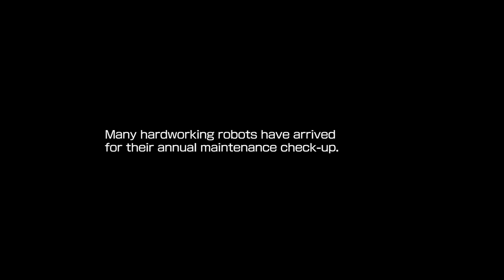Mega Man 11 | Gameplay | No Commentary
Mega Man 11 is an action-platform game developed and published by Capcom. The game is an entry in the original Mega Man series, the game brings back several features such as voice acting and a 2.5D graphic style from previous games throughout the Mega Man franchise.

Mega Man 11 retains the gameplay style of the classic Mega Man series of games, and features a 2.5D graphics style with 3D polygonal characters and 2D environments. Players control Mega Man in an attempt to stop Dr. Wily from using the Double Gear system that he invented many years before when he was at Robot University.